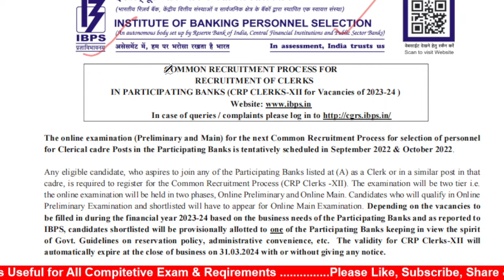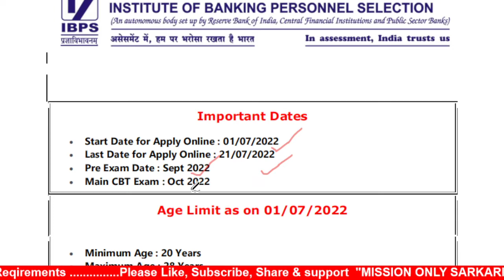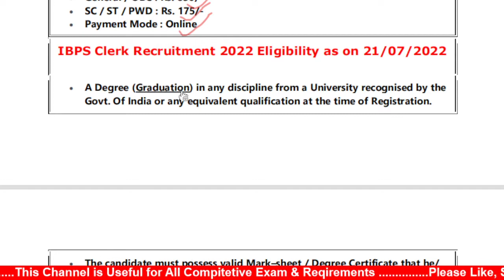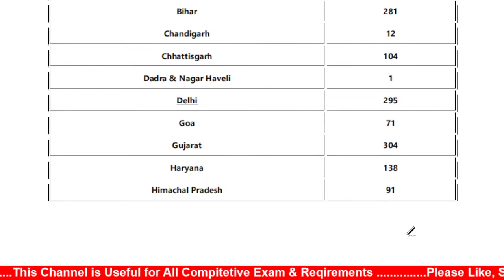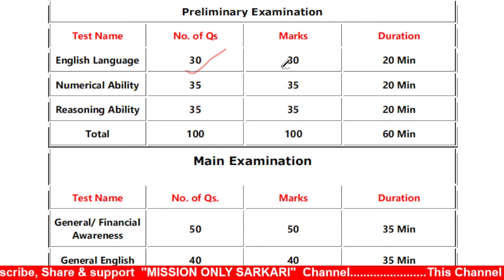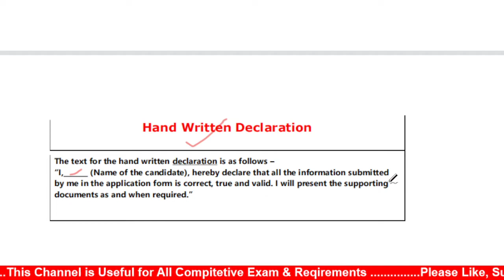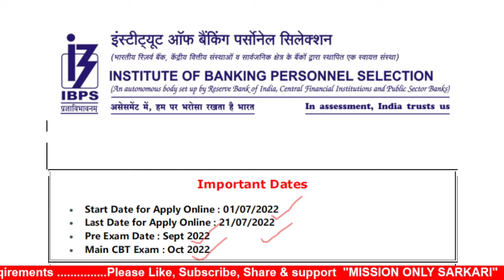IBPS Clerk Requirement 2022 || All India IBPS Clerk recruitment 2022 || IBPS Clerk Vacancy 2022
IBPS Clerk Recruitment 2022 : IBPS has given a Notification for the Recruitment of Clerks 7000+ Posts in Participating Organisations (CRP Clerk – XII for Vacancies of 2023-24). Those Candidates are interested in the Following Process xu0026 complete the Required Eligibility Criteria for IBPS Clerk Recruitment 2022, can read the Full Notification and Apply Online for IBPS Clerk @ibps.in

👉 Govt. JOB REQUIREMENTS 2022 :-